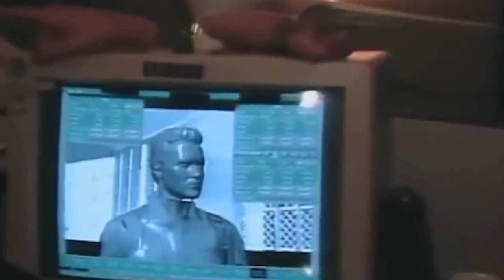Making Of Terminator 2 Judgment Day (Arnold Schwarzenneger)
The Making of Terminator 2 Judgement Day is chronicled in this featurette about the sequel to the original James Cameron sequel.